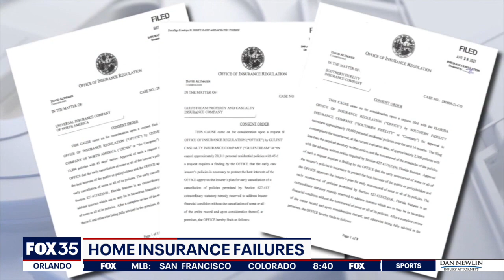Special session to address Florida's home insurance failures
Gov. Ron DeSantis on Monday expressed confidence that a special legislative session will help stabilize Florida’s property-insurance system, but the troubled market is taking another blow as a group of companies is poised to cancel more than 68,000 policies.